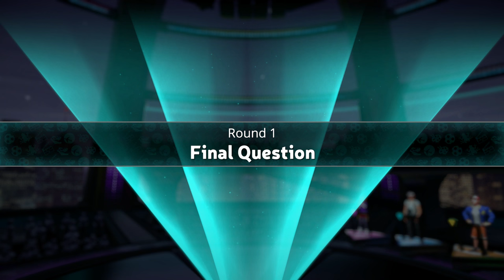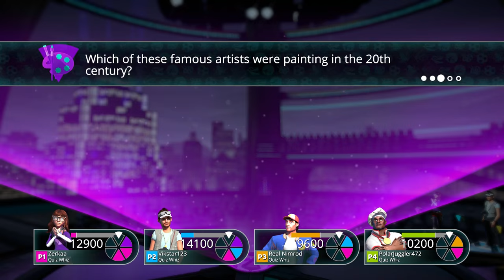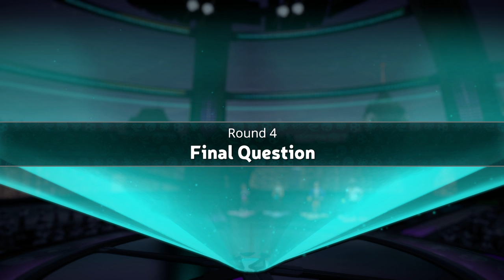SUPER CLOSE MATCH! - TRIVIAL PURSUIT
Trivial Pursuit with The Sidemen. Hit like for more!